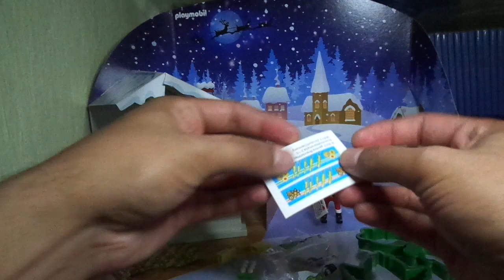Playmobil 71088 | Calendario de Adviento Pastelería Navideña | Día 10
Hola, amigos. El día de hoy toca abrir la casilla número 10 del calendario de adviento. ¿Qué saldrá este día?